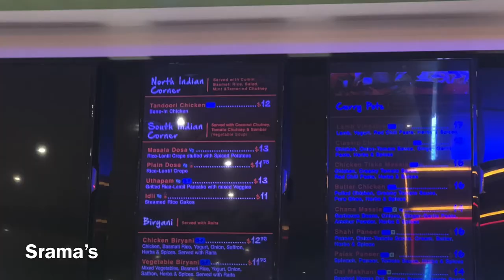Walk Through From Palazzo to Venetian Las Vegas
Whynn to encore Las Vegas part. 5